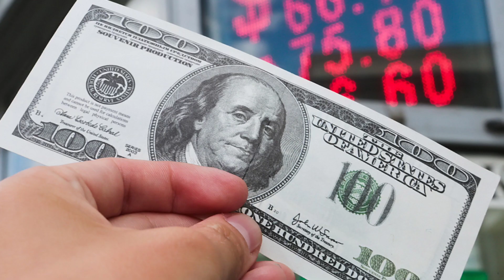😱💥👇АНА ЭНДИ БУГУН БУ РУБЛ КУРСИ/Ўзбекистонда доллар ва рубл курси бугун/Dollar va rubl kursi bugun